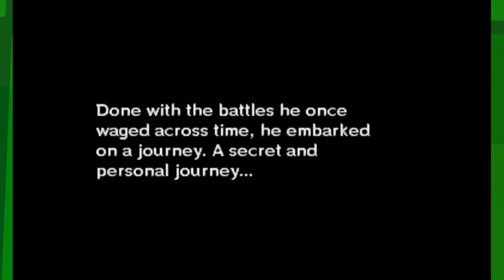A Terrible Fate...In 3D!: Majora's Mask 3D Let's Play (Ep. 1)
The EKG boys return to an old classic, The Legend of Zelda Majora's Mask, but this time the 3DS remake!

Edited By: Lukas "Kloudy" Hale

The Legend of Zelda: Majora's Mask 3D[a] is an action-adventure game developed by Grezzo and published by Nintendo for the Nintendo 3DS handheld game console. The game is an enhanced remake of The Legend of Zelda: Majora's Mask, which was originally released for the Nintendo 64 home console in 2000. The game was released worldwide in February 2015, coinciding with the North American and European releases of the New Nintendo 3DS, to mostly positive reviews, with particular praise for its fluid gameplay, enhanced graphics and changes.[5]